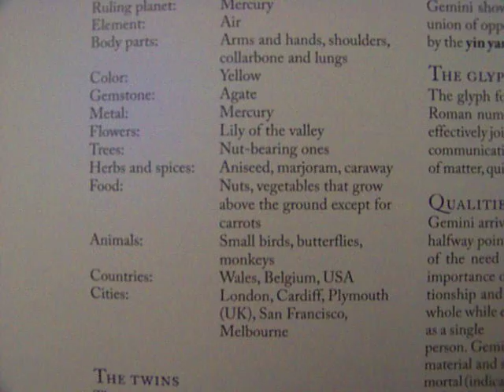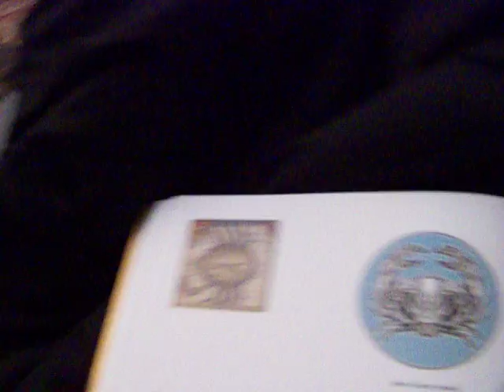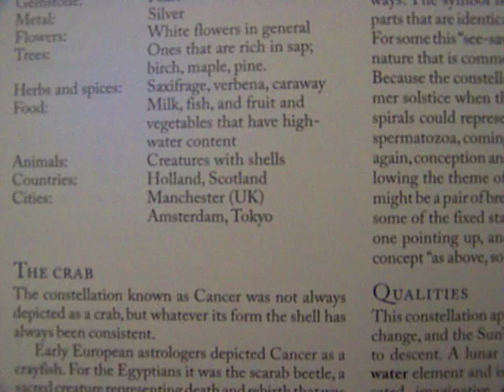Zodiac Reading II: Gemini/Cancer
Second in my series of 6 videos regarding the zodiac, the glyph sybmols and relations to astrology.